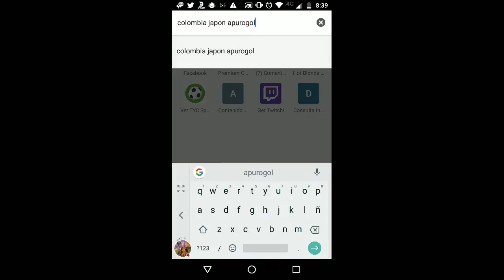jk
Tocar aquí 👇

Tocar en el vídeo que no tiene minutos ni hora (el de 1:35:50 noooo) ese es publicidad